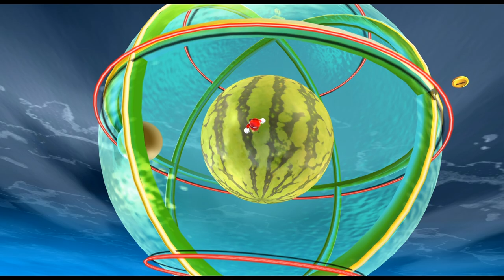Super Mario Galaxy - 37 - andromeda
what came first, the growing pulsating watermelon or the tennis ball battledome